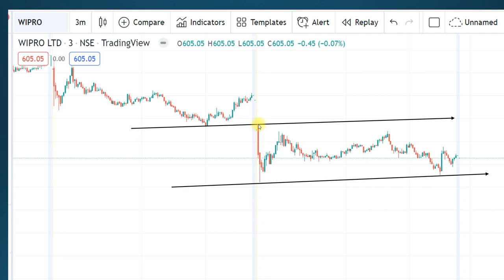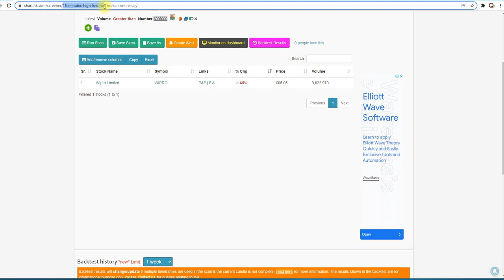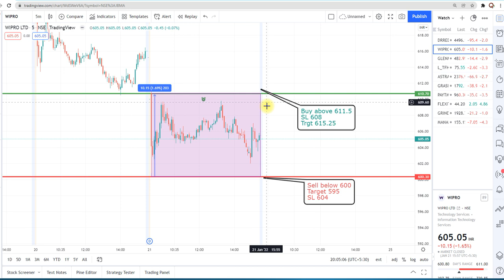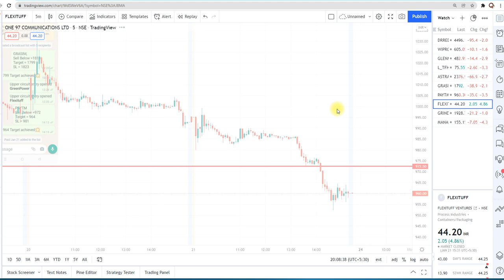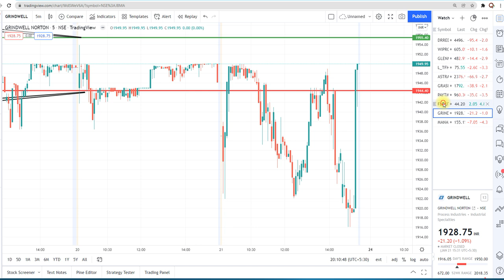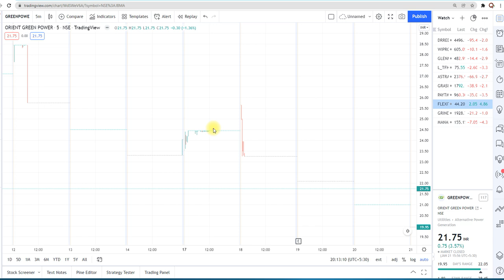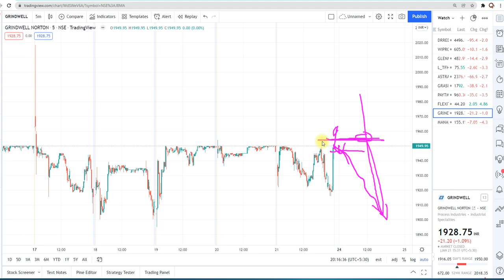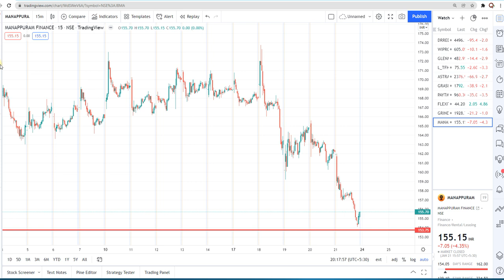24th Jan 2022 Stocks to trade tomorrow || in stock market || intraday stock || Daily tips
m🎬In this video - 4 Best Intraday stocks

❤THANKYOU FOR WATCHING.

e future stocks in nse
how t find volks nse
successfks list
intraday stocks today
best intradcks for day trading in india
most activing strategies
best stocks f
intraday stocks
best intraday tips site
100 accurate

intrad

100 accurate intraday tips
best stocks for
intraday tips fo